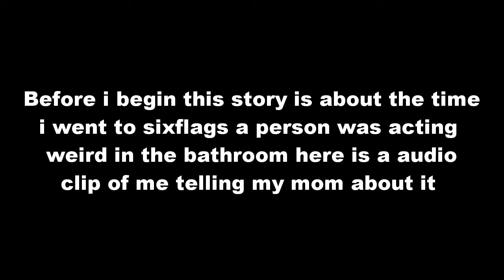weird bathroom story at sixflags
Here's the story when I went into the bathroom at six flags a guy just yelled at me DICKS OUT FOR HARAMBE so when that happened a guy was drying his hands and yelled  out THIS FEELS LIKE A BLOWJOB god the moment was so awkward for me. So I decided to tell my mom about it and yeah.